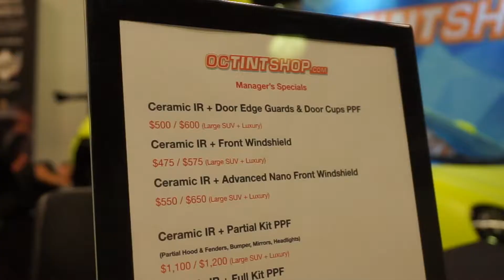Oc Auto Show RECAP!!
Who visited our booth at the Oc Auto Show? Winners will be announced TONIGHT!